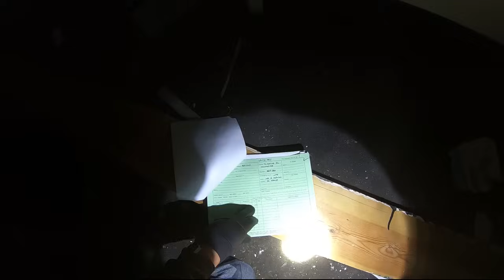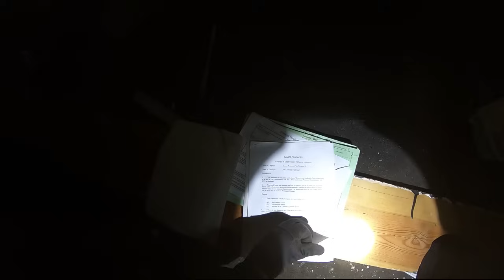Abandoned Bearings Factory used for drug farm Colchester Essex 2024 ABANDONED PLACES UK 2024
this is a old bearings factory in essex sat abandoned for well over 10 years
it sat untouched for a very long time until drug dealers used to grow drugs illegally and it was raided by police
this is another visit as last time it was too dark and my torch was terrible and i didnt get to see everything i wanted